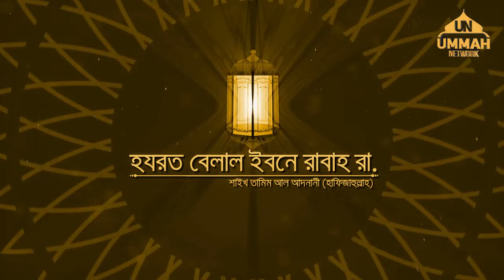সাহাবীদের ঈমানদীপ্ত জীবনী || পর্ব-৮ || হযরত বেলাল ইবনে রাবাহ রা.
হযরত বেলাল ইবনে রাবাহ রা.